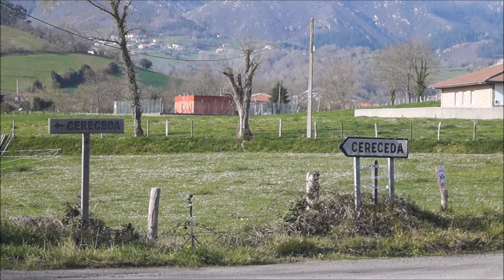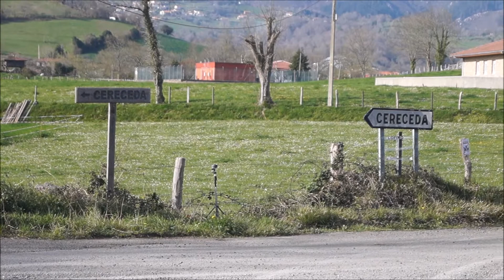III RALLY PICOS DE EUROPA 2017~(Cereceda/Nevares)